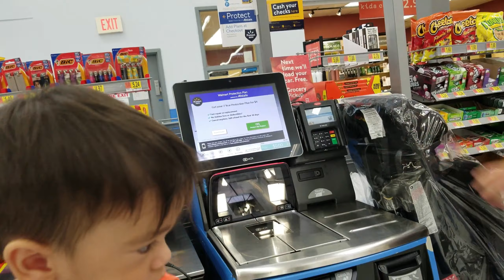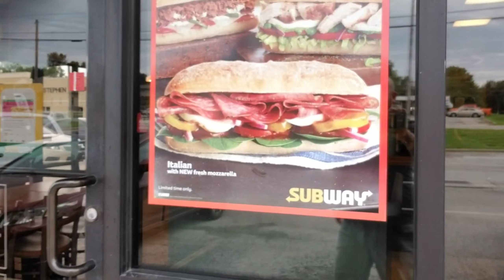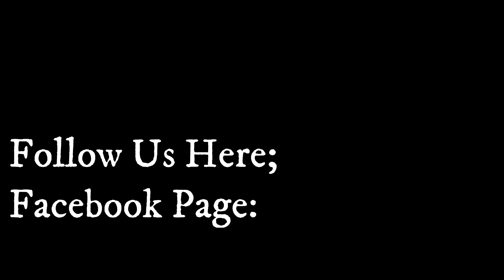WE NEED THIS PRONTO! | Fil-Am Greek Family Vlog | The VFamily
The VFamily 40Ft. Shipping Container Experienxe -

                               "OUR STORY"
We, Tasso and Micca, met in the Philippines in 2011. Our life began in love with life in front of us—all of the fantastic and troubling times included. While in the Philippines in 2017, we decided to start our family vlog. We use it to document our lives for our children and to remember the times we had forever.

We have Four Children: 2 Girls 2 Boys
Vasilia (2012)
Valentina (2014)
Tasso Jr aka TJ (2016)
Vasendo aka LV (2017)

        Active Vlogging (Nov. 2018)

The VFamily STORE:
(coming soon)